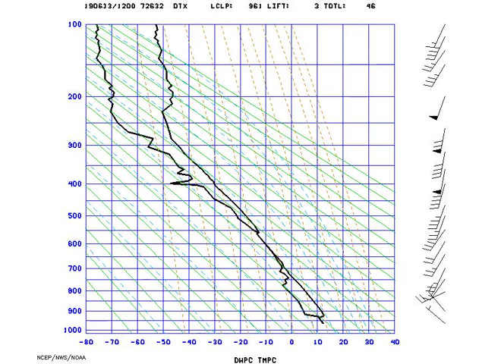AMS_StuveDetroit_2019-06-13